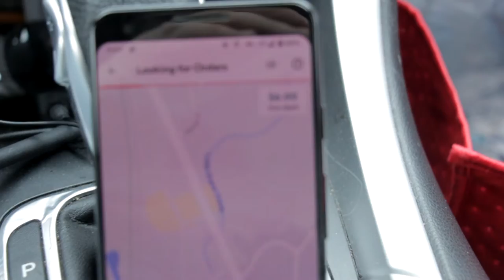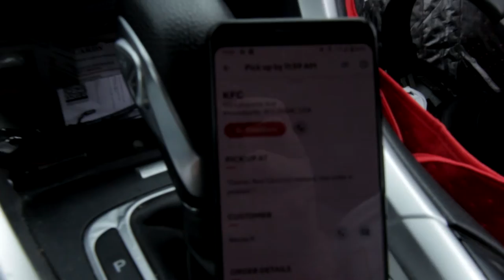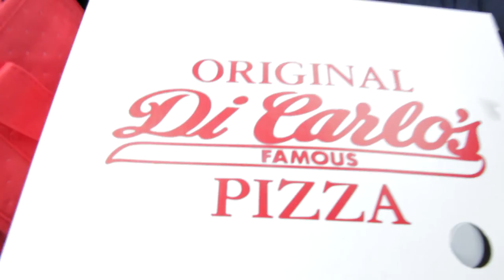Can I Door Dash Full Time?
In today's video I am seeing weather I can Door Dash full time, or if I should go get a "real job." I don't show every delivery in this video, and I made $76 by the end of my Dash, even though in the video I say I made $40.

I only spent about 6 hours total dashing that day. The following day I went out, I made $160. In my area, we have very slow days every once and awhile, and that was one of them.